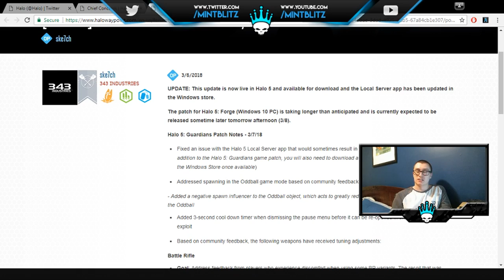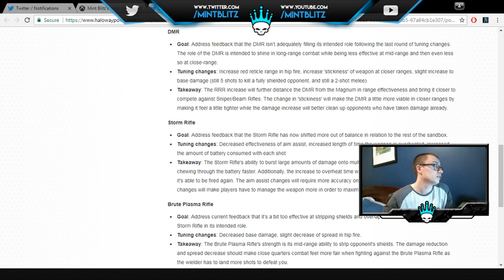343 FIXED THE DMR / CARBINE // Weapon Tuning Update